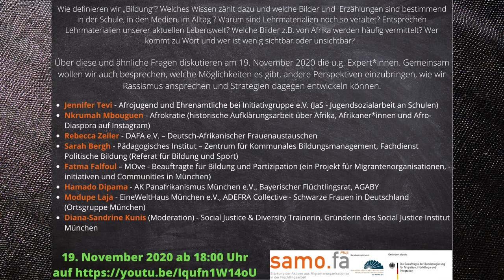Last Words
Teill 7 der Veranstaltung Rassismus und Bildung von 19. November 2021

Wie definieren wir „Bildung“? Welches Wissen zählt dazu und welche Bilder und  Erzählungen sind bestimmend in der Schule, in den Medien, im Alltag ? Warum sind Lehrmaterialien noch so veraltet? Entsprechen Lehrmaterialien unserer aktuellen Lebenswelt? Welche Bilder z.B. von Afrika werden häufig vermittelt? Wer kommt zu Wort und wer ist wenig sichtbar oder unsichtbar?  Über diese und ähnliche Fragen diskutieren am 19. November 2020 die u.g. Expert*innen. Gemeinsam wollen wir auch besprechen, welche Möglichkeiten es gibt, andere Perspektiven einzubringen, wie wir Rassismus ansprechen und Strategien dagegen entwickeln können.

mit

Jennifer Tevi - Afrojugend und Ehrenamtliche bei Initiativgruppe e.V. (JaS - Jugendsozialarbeit an Schulen)
Nkrumah Mbouguen - Afrokratie (historische Aufklärungsarbeit über Afrika, Afrikaner und Afro-Diaspora auf Instagram)
Sarah Bergh - Pädagogisches Institut – Zentrum für Kommunales Bildungsmanagement, Fachdienst Politische Bildung (Referat für Bildung und Sport)
Fatma Falfoul – MOve - Beauftragte für Bildung und Partizipation (ein Projekt für Migrantenorganisationen, -initiativen und Communities in München)
Hamado Dipama - AK Panafrikanismus München e.V., Bayerischer Flüchtlingsrat, AGABY – Arbeitsgemeinschaft der Ausländer-, Migranten- und Integrationsbeiräte Bayerns
Diana-Sandrine Kunis (Moderation) - Social Justice & Diversity Trainerin, Gründerin des Social Justice Institut München

Rebecca Zeiler von DAFA e.V. – Deutsch-Afrikanischer Frauenaustauschen war leider an dem Tag krank und konnte nicht teilnehmen.